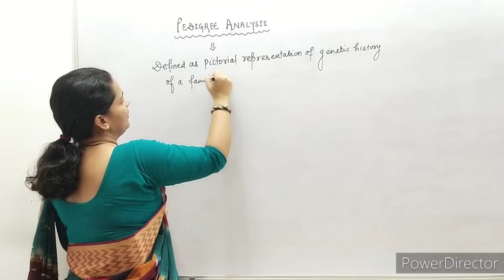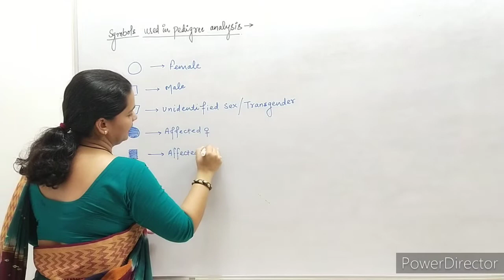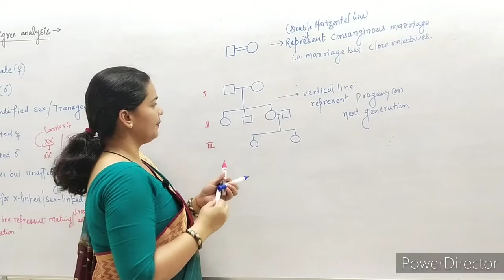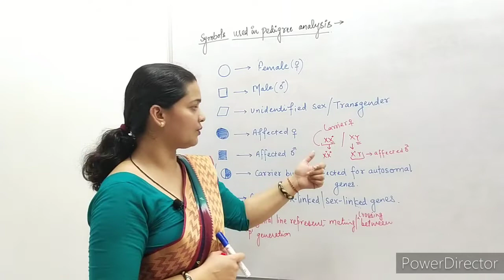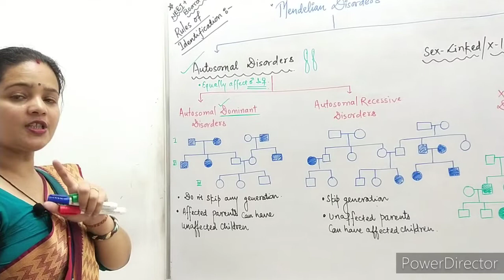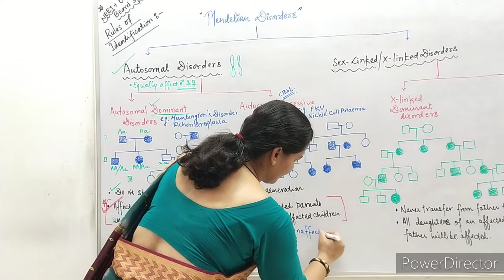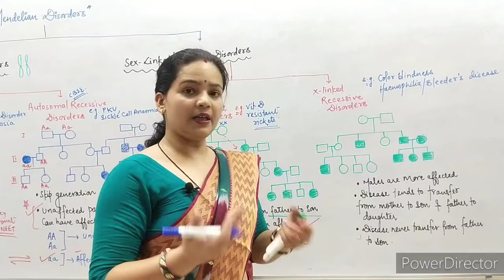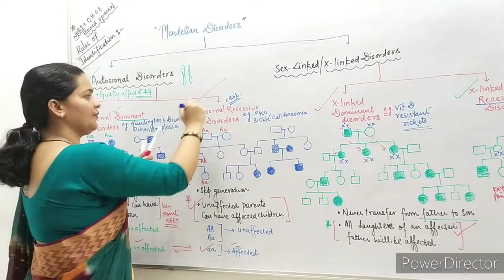Principles of Inheritance and Variation Class 12 || Pedigree Analysis || BioPoint : Fatehabad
Principles of Inheritance & Variation : Pedigree Analysis
Class 12
Chapter : 5
BioPoint : Fatehabad